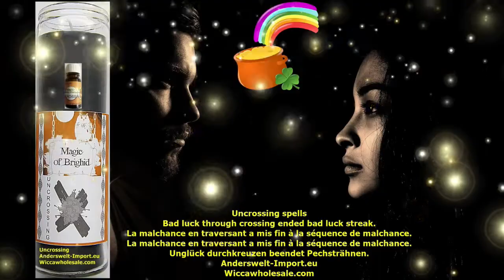Willkommen DE, EN, FR, IT, ES, Hexenrituale, Modern witchtok today, Brujera, Strega, Sorciere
💋💋💋🧙‍♀Brighid Landingpage
DE-HEXEN VOLLMOND KALENDER.
Willkommen Hexenschwestern
Seid gegrüßt 💋💋💋🧙‍♀
Finde zu Dir zurück zu deinen Wurzeln
durch Anbindung an die Erde
Lass Dich verzaubern von den magischen Energien der Natur.
Willkommen auch bei Magic of Brighid und Anderswelt.
lass dich verführen in eine Zauberwelt der alten Mythen und Märchen.
und wenn sie nicht gestorben sind, dann leben sie noch heute.
So beginnen und enden alte Sagen und Märchen.
Die moderne Welt hat den alten Zauber der Fantasie verloren.
Wir arbeiten daran, diesen alten Zauber neu auferstehen zu lassen.
ES-Bienvenido Brujas a Brighid
información para clientes españoles
Enlace de aceites mágicos naturales "Magic of Brighid" Enlace:
ES-Enlace de Brujeria información al cliente en español Enlace:
Hexenkalender, Witches Calendar,
Sorcières Calendrier, Streghe Calendario,
Mehr im Video.
Ihr dürft gerne das Video verbreiten
oder in eure Internetseite einbinden.
Danke auch für eure Like it (:))
für die sehr zeitaufwendigen Videoanimationen.
Seid gesegnet von Brighid...💋🧙‍
DE-Hexenzauber Anleitung fuer Kerzenzauber
Hexenfeste
Ostara Hexenfest 21. Maerz
U.K. Please follow, FR.Veuillez suivre,
Italy.Per favore segui,DE. Bitte folge YouTube (;))

Witchcraft 4 language, DE.EN.FR.IT.
Bei eigenen Animationen.
Texte und Sprachausgabe mp3 Copyright bei der Buchautorin
Brighid
)O( Magic of Brighid )O(
Witch Circle Coven Team
Info Hexerei Hexenmagie.org
IMPRESSUM Link:
Audio Sprach Texte MP3 Bilder Videos
Copyright bei